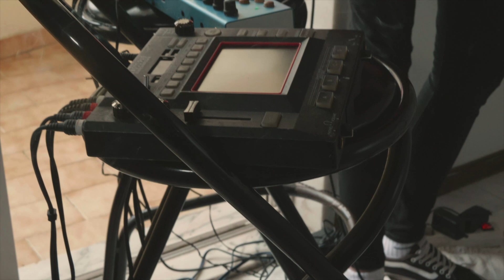muti Sessions: Make Like A Tree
[ENG 🇬🇧]
For our 9th muti Session we invite you to dive into the warmthness and mellow grooves of Make Like A Tree. ✨

Make Like A Tree is the quintessence of travels expressed in music and photography created by Sergey Onischenko - an artist from Ukraine who is touring  around the world and spreading his indie-folk tunes with a touch of non-conformism and Beat Generation ideas while also exhibiting his minimalistic landscape photography taken in the omnifarious places where his journeys take him.
The soundscapes of Make Like A Tree will bring you to the inner world of nature, to the woods, the mountains and the songs of whales on the bottom of the ocean.

[PT - BR 🇵🇹]
Para a 9ª muti Session, trazemos um convite para mergulhar na suavidade sonora de Make Like A Tree. ✨

Make Like A Tree é a quintassência de muitas viagens, expressada através de som e fotografia por Sergey Onischenko - artista originário da Ucrânia, em tour pelo mundo com os seus sons indie-folk influenciados pelo não-conformismo e pelas ideias da Beat Generation. Traz também na mala o seu trabalho fotográfico: cenários minimalistas capturadas nos mais variados locais onde as suas jornadas o levam.
As paisagens sonoras de Make Like A Tree levam-nos ao mundo interior da Natureza, às florestas, às montanhas e até à canção das baleias, no fundo dos oceanos.